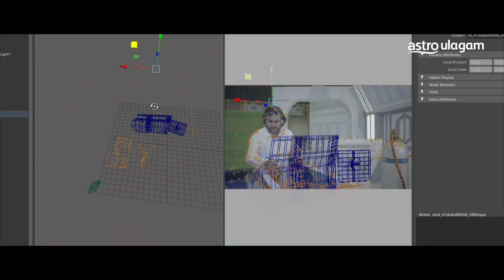Parvin Talks About Kalki | Kalyaanam 2 Kaathal S2 | Vinmeen HD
Actor Parvin talks about his K2K reel-character Kalki! Watch the season premiere of Kalyanaam 2 Kaathal S2 on 8 Nov, and watch the series every Monday to Friday at 9pm on Vinmeen HD CH202.